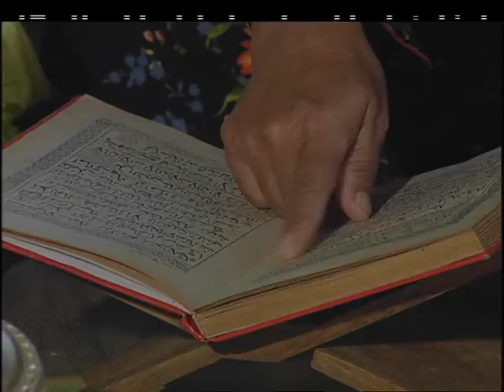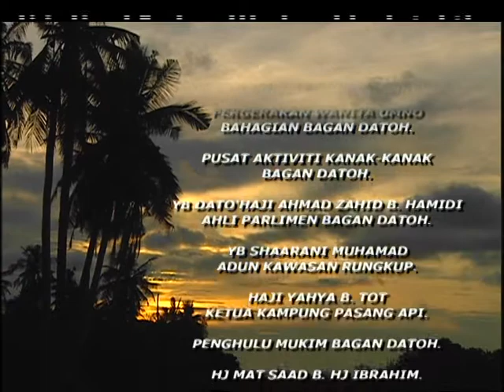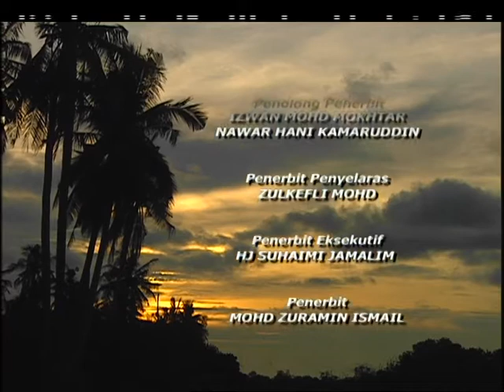DOKUMENTARI TV - TARIAN DABUS (SIMFONI ALAM 2007)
BAGAN DATUK PERAK.